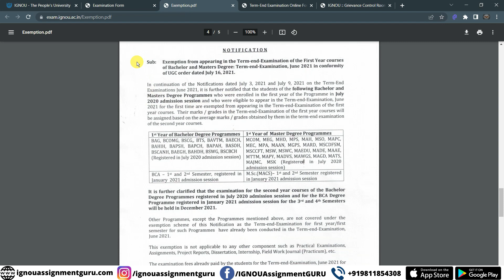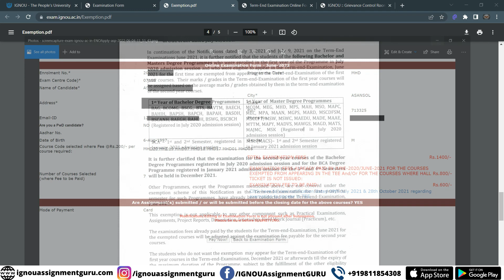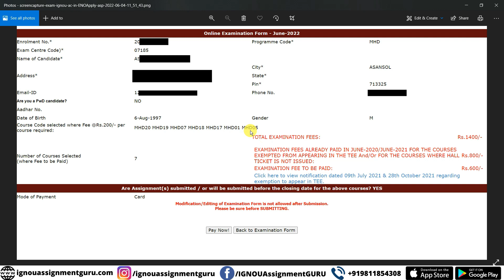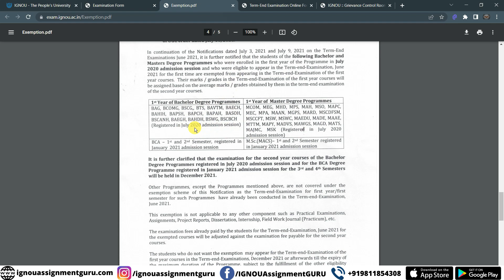IGNOU Promoted Students की Exam Fee Adjust होंगी या नहीं? | IGNOU JUNE 2022 EXAM INFO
ignou update
ignou updates